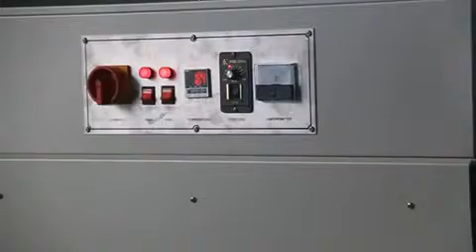L type hot shrink wrapping machine